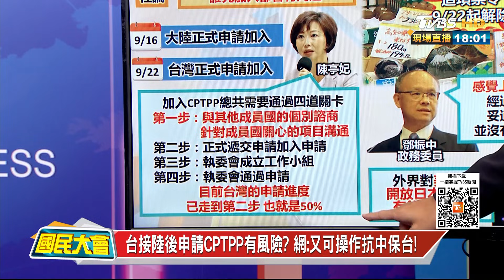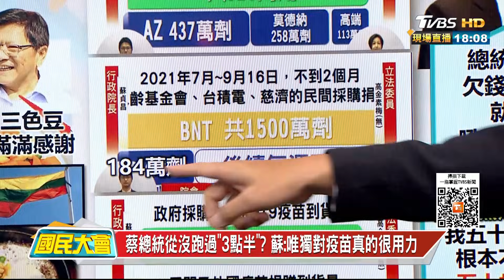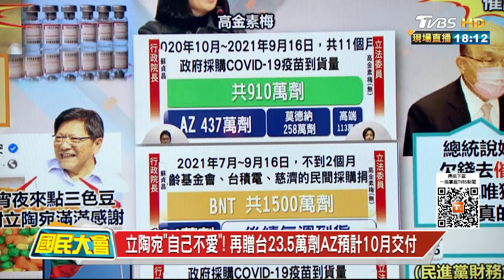台接陸後申請CPTPP有風險? 網:又可操作抗中保台! 國民大會 20210923 (1/4)